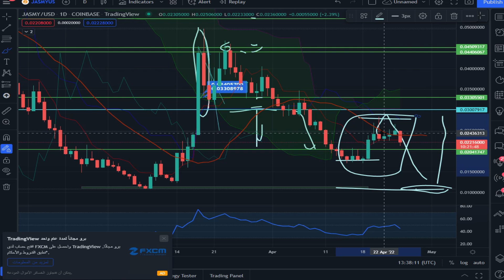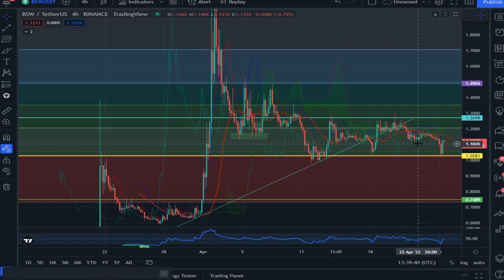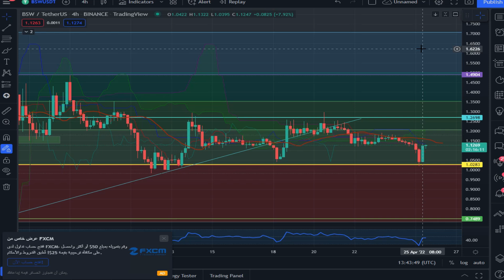عملة JASMY و BSW تحليل لهما وهذه أهدافها وهذه مناطق الشراء 📉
عملة JASMY الرقمية – هي عملة منصة Jasmy وهي منظمة معروفة بتطوير “إنترنت الأشياء” تسمح بتبادل البيانات بشكل آمن، وإنشاء علاقة ثقة قوية بين العملاء والشركات.
يتمثل هدف المنصة في تسليم البيانات الشخصية إلى المالك الشرعي وتمكين “دمقرطة البيانات” التي يتم توزيعها وإدارتها بشكل آمن.

اما عملة BSW الرقمية – هي عملة نظام Biswap وهي أول منصة تداول عملات رقمية لامركزية قائمة على شبكة بينانس الذكية، تتيح خدمات كثيرة منها الفارمينغ والستيكينغ بأقل رسوم في مساحة التمويل اللامركزي.
تشمل منتجات Biswap الأساسية وظائف التبادل اللامركزي القياسية مثل صانع السوق الآلي، ومجمعات السيولة، وفارمينغ، وسوق NFT، ومنصة إطلاق IDO.